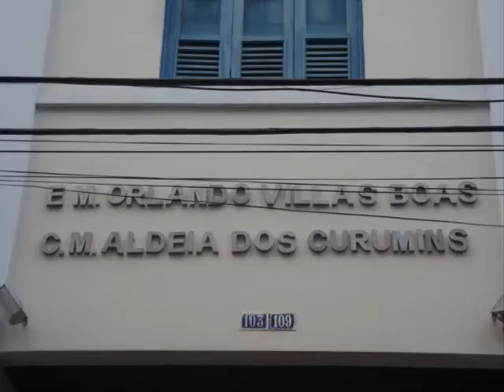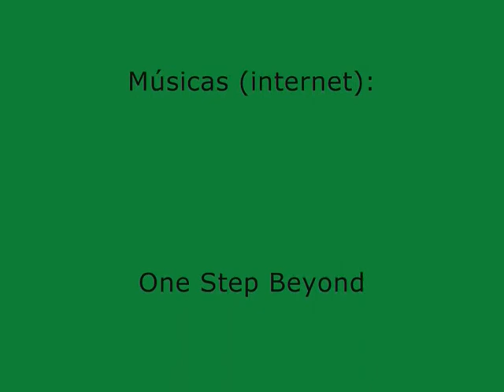O que fazer com o lixo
Filme realizado por alunos da Escola Municipal Orlando Villas Boas durante a etapa de Produção Autônoma de Animação do Projeto Anima Escola 2013